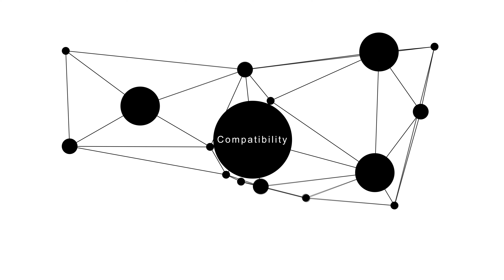Compatibility - The Future of Social Media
Human Beings are relationship manufacturing social creatures. Even though we are at the pinnacle of Evolution, Technology and Science, Yet we are not truly happy.
And the true reason for this is “Lack of true, long lasting and meaningful friendships we have in life.”

We are the average of the top 5 people, with whom we spend most of our time. So choosing the right people is an absolute necessity.
This is where psychology comes into the picture.
We have been looking at the wrong things. Instant Gratification, Temporary Relationships/Friendships, Exploiting People, Looking for things that might have a weaker foundation in the long run.
But psychology can help us surround ourselves with highly compatible people.
Because we are more than just beautiful faces and bodies.

Compatibility is the Future. The Future is Datsme.

If you like what we believe in and want to support us, Join our cause by downloading “Datsme” app from Google Play Store.